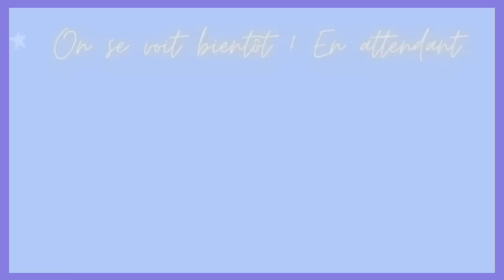La Petite Sirène : Les critiques du live-action sont-elles vraiment justifiées ?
Salut ! On se retrouve pour la critique du live-action La Petite Sirène avec Halle Bailey dans le rôle d'Ariel :)

💛      RETROUVE-MOI SUR...     💛

💜       REMERCIEMENTS     💜
 ⋆Intro Youtube : MademoiselleDaydream
⋆ Bannière Youtube : Athyess
⋆ Logo de la chaîne : Helene S Design
⋆ Logo de La Pause Enchantée : Estelhery

Si tu es arrivé jusqu'ici, n'hésites pas à me dire quel est pour toi le meilleur live-action Disney !